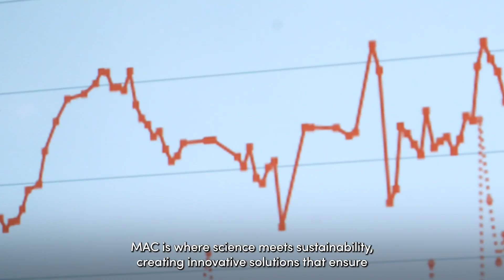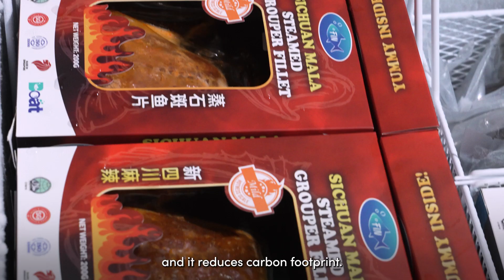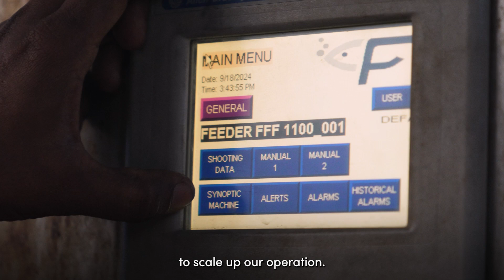Safeguarding A Resilient Food Future: The Singapore Way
In a world increasingly impacted by climate change and disruptions to global supply chains, food production systems are increasingly challenged to fulfil the food security needs of nations. With over 90% of its food imported, Singapore has made safeguarding its food security a priority.

Aquaculture, with its versatile ability to be carried out both on land and in water, holds untapped opportunities to boost local food production. This documentary provides insight into how varied stakeholders in Singapore continue to innovate and transform the aquaculture industry through the use of technologies while safeguarding the environment. The Singapore Aquaculture Plan has brought together stakeholders across the agri-food value chain in close collaboration to shape the vision for Singapore’s aquaculture industry.

As farmers, researchers, policymakers, conservationists, and offtakers come together to realise a common vision, aquaculture that is both sustainable and productive can contribute to a resilient future. The Singapore Aquaculture Plan will be a living roadmap to build an aquaculture sector that not only feeds our population but also protects our marine environment for generations to come.

Singapore Food Agency

The Singapore Food Agency (SFA) is the national food agency overseeing food safety and food security in Singapore. The mission of the SFA is to ensure and secure a supply of safe food. To safeguard Singapore's food security, SFA adopts a multi-pronged approach which includes diversifying food import sources and increasing local food production. To ensure that food in Singapore is safe for consumption, SFA has in place an integrated farm-to-fork food safety system which adopts a risk-based approach guided by science and aligned with international standards. As food safety and security is a joint responsibility, SFA provides an enabling environment that supports all stakeholders to play their part.